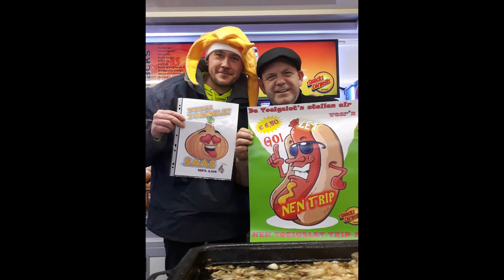Den Bienaver - Saas On A Leppen